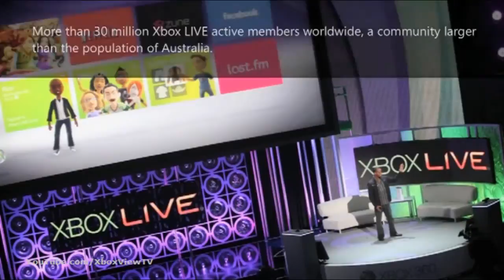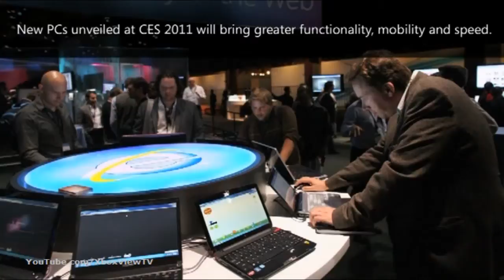Microsoft at CES 2011 Momentum Overview HD